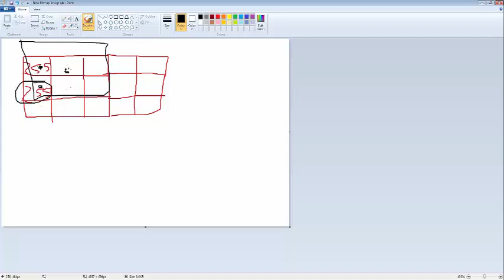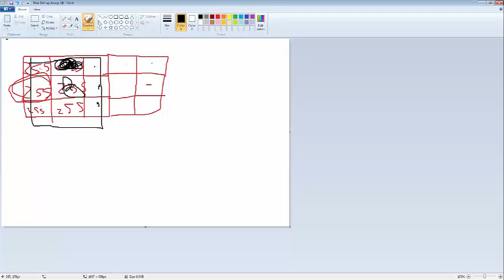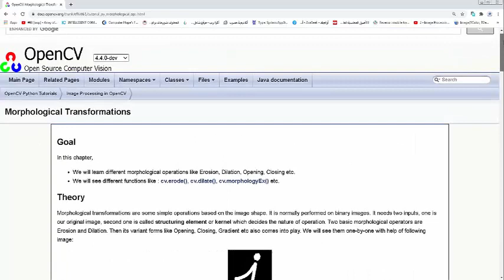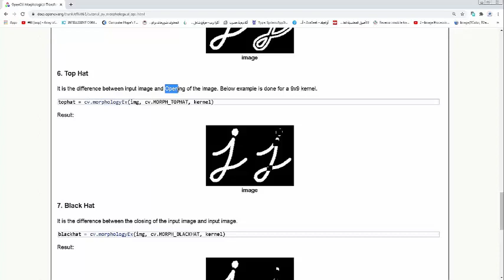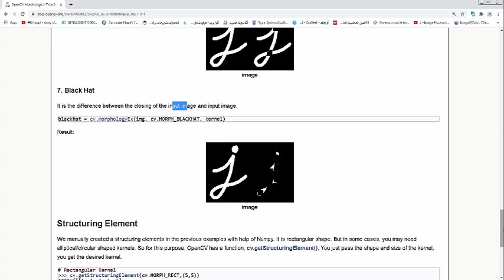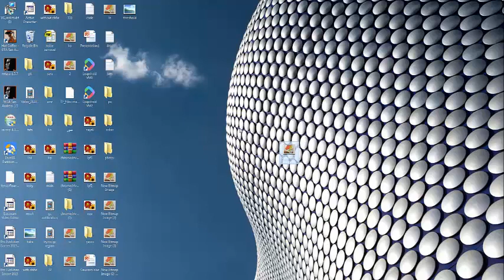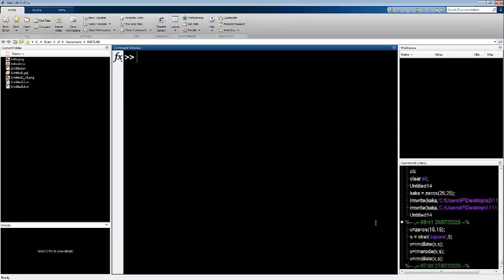DIP c# in arabic - morphological operations 1